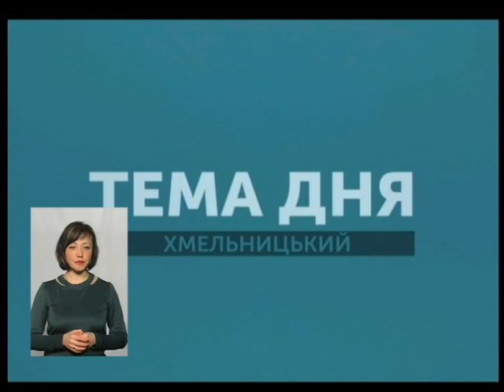Тема дня. 'Як і для кого змінились правила поховання померлих з 15 березня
Як і для кого змінились правила поховання померлих з 15 березня? Сьогодні набувають чинності поправки до Кримінально-процесуального кодексу.  Роз’ясняли їх у темі дня адвокат Антон Заболотний та прес-секретар Хмельницького міськрайонного суду Алла Плінська